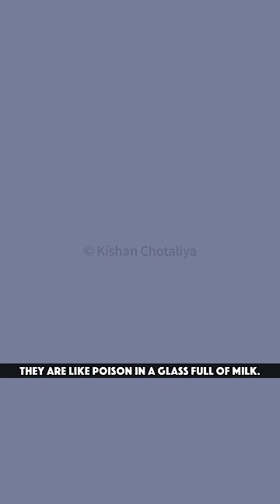Chanakya Niti For 21st Century